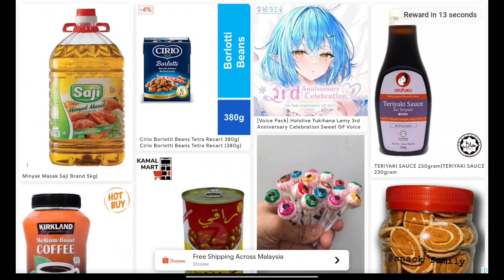Need For Speed: No Limits 1616 - NFS 30th Anniversary : 2020 Ferrari F8 Tributo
Need For Speed: No Limits 1616 - NFS 30th Anniversary : 2020 Ferrari F8 Tributo on Dimensity 6020 and Mali-G57

Gear up, Racer! You've been zapped into the NFS multiverse. Play by their rules, uncover clues, and make your way back to Blackridge. Your home awaits, but the road is tough!

2020 Ferrari F8 Tributo
    6-Star = 962
    7-Star = 1024
    8-Star = 1048
Top Stats
    Speed: 9,653
    Acceleration: 10,960
    Nitro: 10,822
Earnable in Special Event: 30th Anniversary (7-day event)
Stranded in various worlds, your mission is clear. Find the clues and race your way back to Blackridge using your Ferrari F8 Tributo in the 30th Anniversary Special Event!

2006 Lotus Exige S
Car Class: Sports
PR Level Max
    6-Star = 741
    7-Star = 789
    8-Star = 834
Top Stats
    Speed: 6,120
    Acceleration: 9,681
    Nitro: 10,270
Earnable in: Special Event: Crew Trials: 2006 Lotus Exige S (7-day event)
Earn amazing Lotus Exige S by conquering the Crew Trials with Blackridge Royals.

Mercedes-Benz EQS 580
Car Class: Street
PR Level Max
    4-Star = 540
    5-Star = 616
    6-Star = 648
Top Stats
    Speed: 4,368
    Acceleration: 5,250
    Nitro: 4,809
Earnable in: Proving Grounds: Mercedes-Benz EQS 580 (7-day event)
Proving Grounds returns, offering you the chance to win a Mercedes-Benz EQS 580, featuring the Calamity Crew.

Slot 1:
Starting Window: 18/08/2024 00:00 UTC – 30/08/2024 00:00 UTC
    Anniversary: Bugatti Chiron
    XRC: Porsche GT3: Porsche GT3
    Proving Grounds: 2020 Ferrari Roma (Sports)
    Proving Grounds: 1985 Lamborghini Countach LP5000 QV

Slot 2:
Starting Window: 24/08/2024 00:00 UTC – 03/09/2024 23:00 UTC
    Kingmaker: Lamborghini Countach LPI 800-4
    Maelstrom: Lotus Evija
    Breakout: Nissan Z: Nissan Z Performance
    XRC: 2023 Chevrolet Corvette Z06 (C8)

NFS30 Wrap Unlocked by: Completing all NFS30 Missions:
    Mission 1: Burn 500s of Nitro.
    Mission 2: Drift 20000m.
    Mission 3: Use 45 Fuel.
    Mission 4: Airtime 80s.
    Mission 5: Near Miss 60 Traffic cars.
    Mission 6: Drift 60000m.
    Mission 7: Complete 50 Underground Rival Races.

The Blackridge Takedown Wrap Unlocked by: Completing community challenge. More details on challenge will be shared in game and socials.
NFS All-Star, featuring 1998 McLaren F1, Aston Martin V12 Vantage, Nissan Skyline BNR34 GTR & 2001 BMW M3 GTR.

Gridlock
Start Date: 29/07/2024 09:00 UTC
Driver: BMW M3 E36, Nissan Silvia S15, Ferrari Testarossa
Speedster: Ferrari F40, Dodge Demon Revenant, Lamborghini Murcielago SV
Breakneck: Koenigsegg CCX, Lotus Evija, Hennessey Venom F5

Outlanders
Start Date: 05/08/2024 09:00 UTC
Driver: Toyota 86, VW Scirocco R, Nissan Skyline R34
Speedster: Mercedes AMG GT, Aston Martin V12 Vantage 2022, Porsche 918 Spyder
Breakneck: McLaren Senna, Koenigsegg Gemera, Koenigsegg Jesko

Landslide
Start Date: 12/08/2024 09:00 UTC
Driver: Subaru BRZ, Mercedes-Benz 190 E Evolution II, Chevrolet Camaro SS (1967)
Speedster: Porsche 911 991, Land Rover Range Rover Sport SVR (No Limits), Polestar 1
Breakneck: Ferrari F40, Bentley Continental GT, Ferrari F8 Tributo

Rain Check
Start Date: 19/08/2024 09:00 UTC
Driver: VW Golf GTI, Jaguar E-Type, Infiniti Q60 Red Sport 400
Speedster: Ferrari F50, Dodge Viper ACRX, McLaren P1 GTR
Breakneck: BMW M4 F82, Ferrari Roma, Ferrari F8 Tributo

Blackridge Outskirts
Start Date: 26/08/2024 09:00 UTC
Driver: Ford Mustang MK1, Honda Civic Type R, Mercedes AMG A 45 S 4MATIC+
Speedster: Mazda RX7 FD, Lamborghini Miura P400SV, Lotus Exige S
Breakneck: SRT Viper GTS, Brabham BT62, Lamborghini Essenza SCV12

Sandstorm Showdown
Start Date: 02/09/2024 09:00 UTC
Driver: BMW M3 E36, Ferrari 250 GTO, Ford Falcon XB
Speedster: Pontiac Firebird, BMW M3 (2021), Lotus Exige S
Breakneck: McLaren 650S, Porsche 911 GT2 RS (991), Bugatti Chiron

Red Eye
Start Date: 09/09/2024 09:00 UTC
Driver: Ford Fiesta ST, Honda Integra Type R, Mercedes EQS 580 4MATIC
Speedster: Lotus Exige Cup 380, Jaguar XJ220, Lamborghini Centenario
Breakneck: Ferrari 458, Ferrari 812 SF, Ferrari Fxxk Evo
Double Rep Promotion
    Double Rep Promotion | August 5 00:00 UTC - August 7 00:00 UTC
    Double Rep Promotion | August 19 00:00 UTC - August 21 00:00 UTC
    All Access Tuner Trials | August 12 00:00 UTC - August 13 00:00 UTC
    All Access Tuner Trials | September 2 00:00 UTC - September 3 00:00 UTC